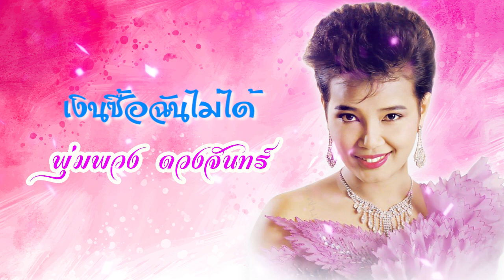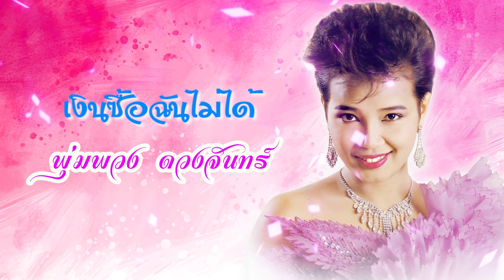รวมเพลงรำลึก ลูกทุ่งเพราะๆ - พุ่มพวง ดวงจันทร์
1.นัดพบหน้าอำเภอ-พุ่มพวง ดวงจันทร์
2.สาวนาสั่งแฟน-พุ่มพวง ดวงจันทร์
3. คิดแล้วกลุ้ม-พุ่มพวง ดวงจันทร์
4. หนูล้อเล่น-พุ่มพวง ดวงจันทร์
5. เจอแต่คนชอบหลอก-พุ่มพวง ดวงจันทร์
6. อนิจจาทิงเจอร์-พุ่มพวง ดวงจันทร์
7. กว่าจะเป็นดาว-พุ่มพวง ดวงจันทร์
8.หนูเป็นสาวแล้ว-พุ่มพวง ดวงจันทร์
9. ผึ้งน้อยจากนา-พุ่มพวง ดวงจันทร์
10. แม่จ๋าหนูเหงา-พุ่มพวง ดวงจันทร์
11. ขวัญใจเซลส์แมน-พุ่มพวง ดวงจันทร์
12. วิมานระทม-พุ่มพวง ดวงจันทร์
13.บทนางรอง-พุ่มพวง ดวงจันทร์
14. เสน่ห์-สนิท-พุ่มพวง ดวงจันทร์
15.จับปูดำ-พุ่มพวง ดวงจันทร์
16. รักแล้วอย่าลืม-พุ่มพวง ดวงจันทร์
17. แม่ค้า-พุ่มพวง ดวงจันทร์
18. ลาแล้วคนลวง-พุ่มพวง ดวงจันทร์
19.คิดถึง-พุ่มพวง ดวงจันทร์
20. เงินซื้อฉันไม่ได้-พุ่มพวง ดวงจันทร์